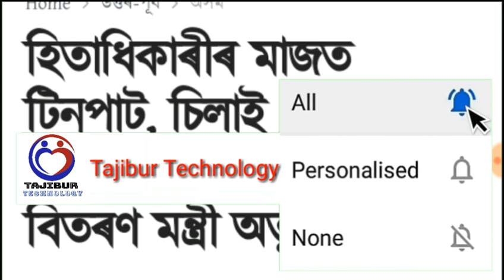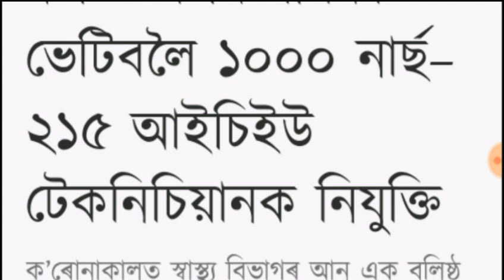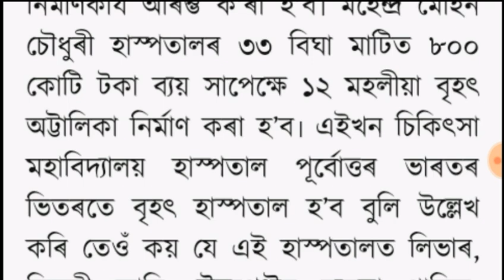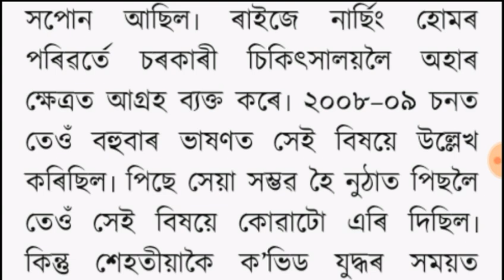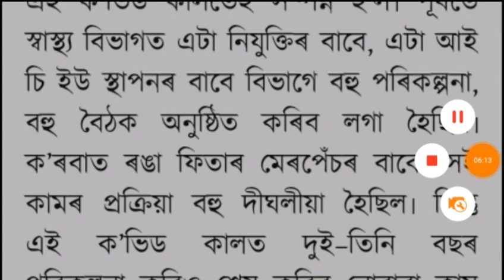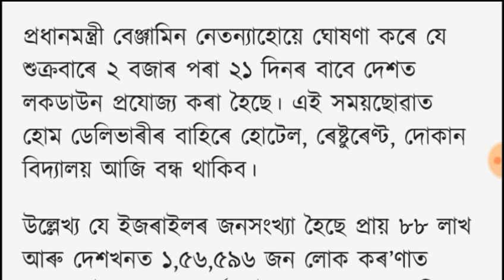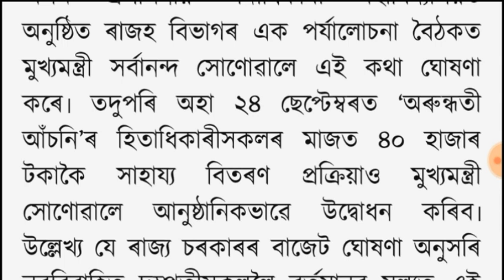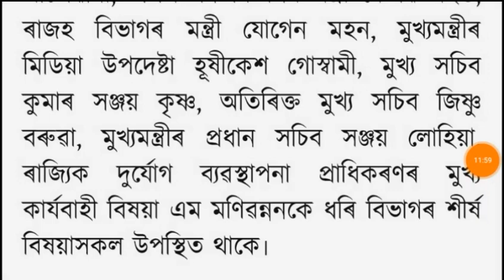All will be given silaye machine, spray-machine / lockdown / land allotment / Nurse appoint